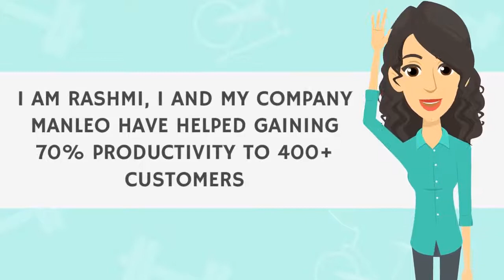How to beat your competition in CNC Machine Jobs 1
Best way to survive lower Quality Tolerances given by your customers! 10 of your competitors will adopt technology faster than you!